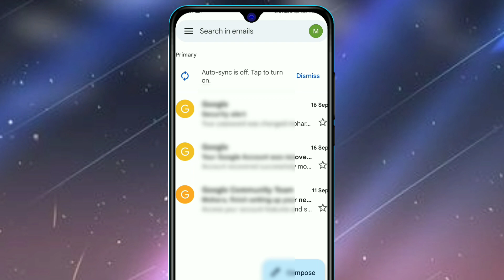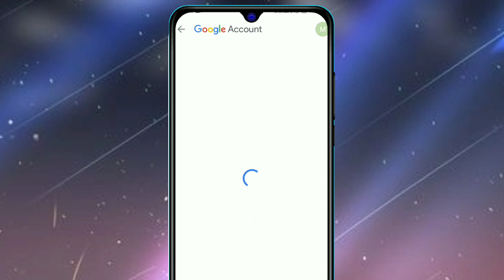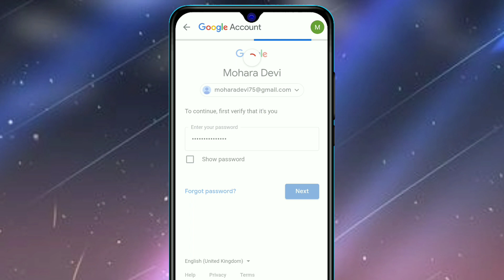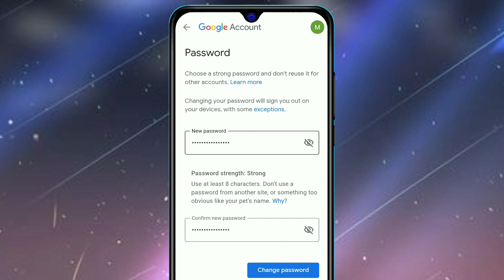Youtube Channel Ka Password Kaise Change Kare | How To Change Youtube Channel Password 2022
About This Video:- Doston Is Video Me Maine Bataya Hai Ki Kaise Aap Log Apne YouTube Channel Ka Password Kaise Change Kar Sakte Ho

djlakhanmixing@gmailcom